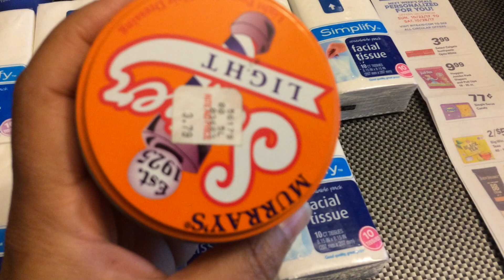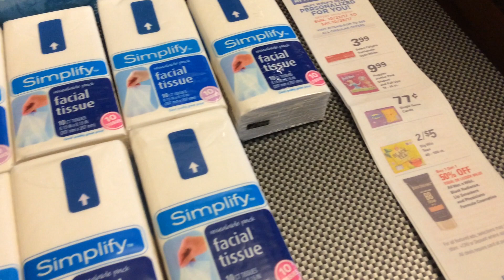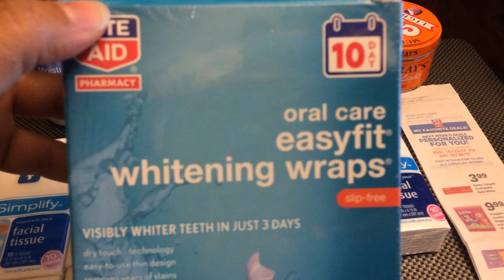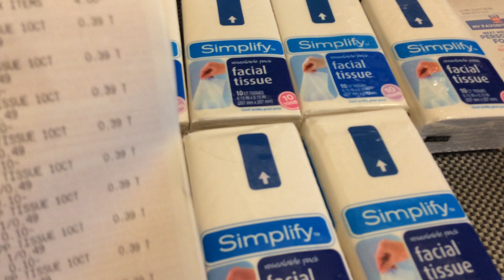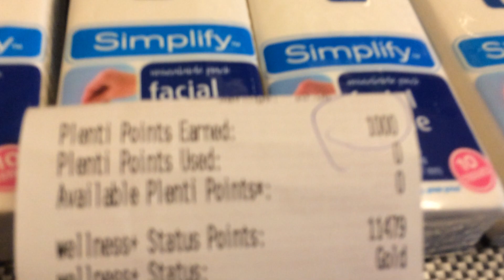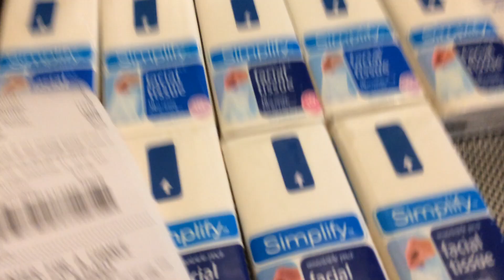Rite Aid couponing cuponeando #265 Maravillosos Ahorros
Bendiciones mis amigos, quiero compartirles de estos grandes ahorros que hice en la farmacia de Rite Aid.